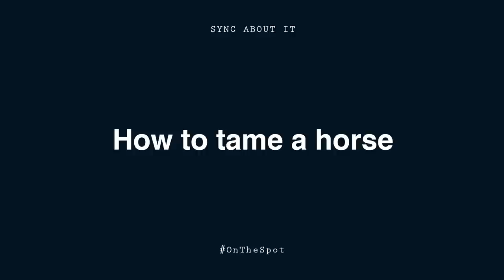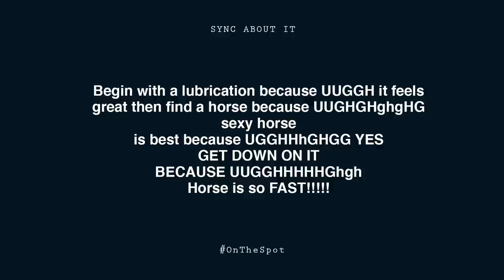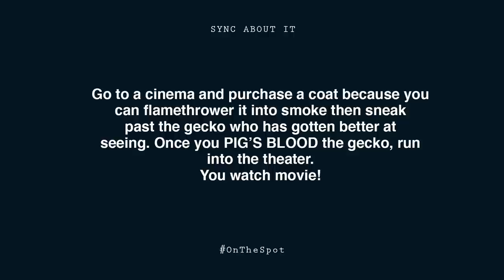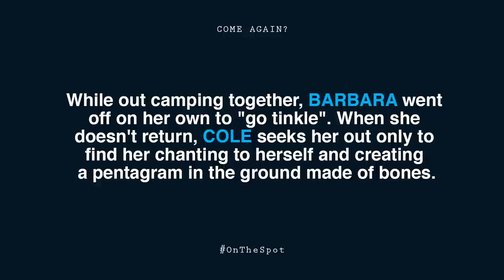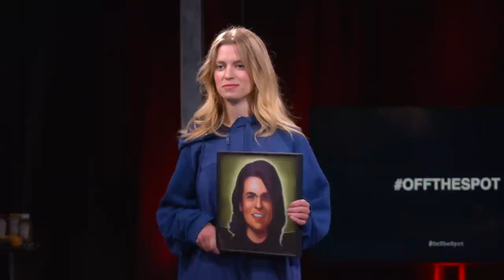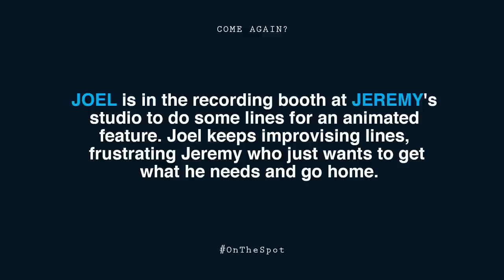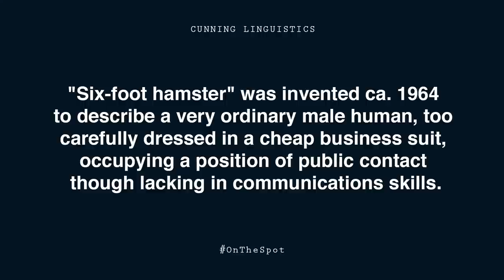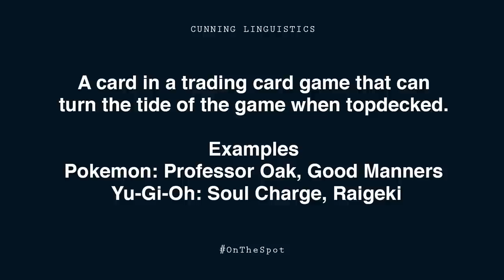On The Spot: Ep. 99 - DIDDLE FINGER RETURNS | Rooster Teeth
Joel leaves everyone satisfied, Cole likes to get handcuffed, Jeremy is a snuggler & Barbara gets the weiner. Welcome to a new season of On The Spot. Let's just see what happens this season, shall we? Wag Walking